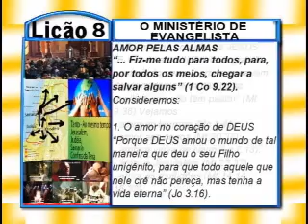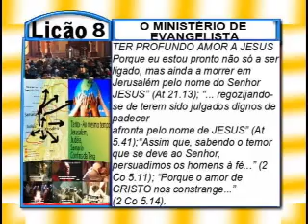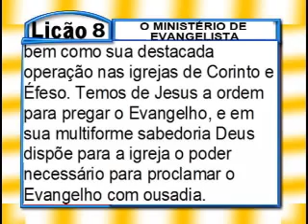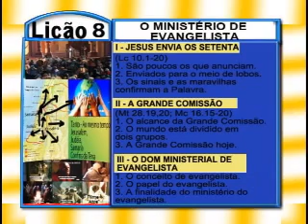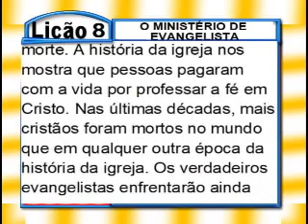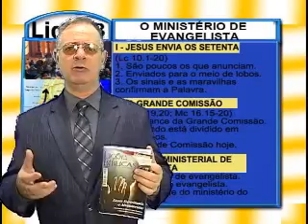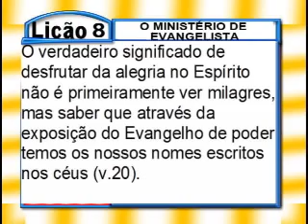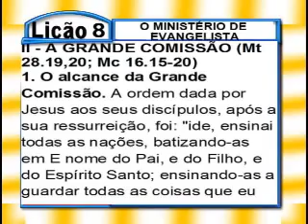Lição 8 - O ministério de Evangelista, 4pte, 2Tr14, Ev Henrique